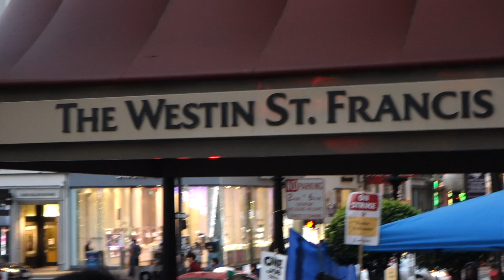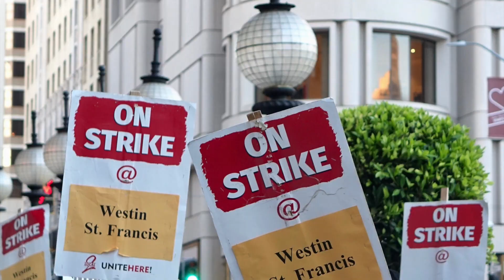Larry Itliong Day at HERE 2 picket line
This video is about Larry Itliong Day at UNITE HERE Local 2 picket line at the Westin St. Francisco Hotel with members of the Asian Pacific American Labor Alliance (APALA). Larry Itliong was the First Vice President of the United Farm Workers and one of the leaders of the Filipino workers who initiated the Delano Grape Strike in 1965. This picket line was in October 2018.